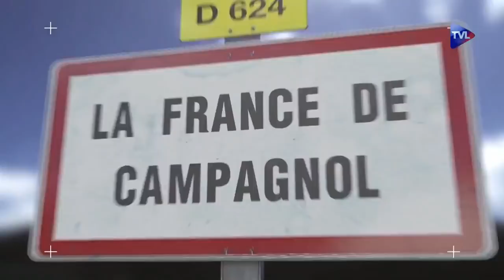Ceux pour qui tout est toujours trop cher subissent ceux pour qui rien ne l'est jamais assez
Campagnol 486  Les gens qui décident n'hésitent pas à dépenser sans compter, mais le peuple compte sans dépenser. Cherchez l'erreur.